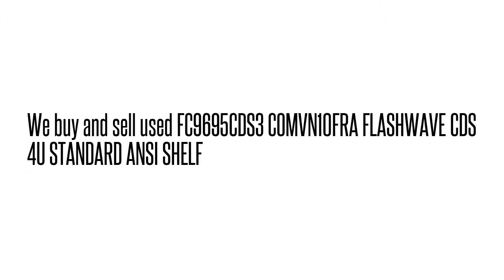FC9695CDS3 COMVN10FRA FLASHWAVE CDS 4U STANDARD ANSI SHEL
FC9695CDS3 COMVN10FRA  FLASHWAVE CDS 4U STANDARD ANSI SHEL We buy/sell used Fujtisu networking Equipment. Cash for your used Equipment.